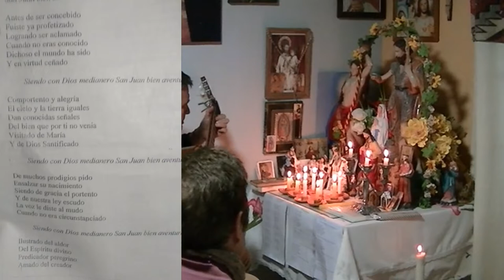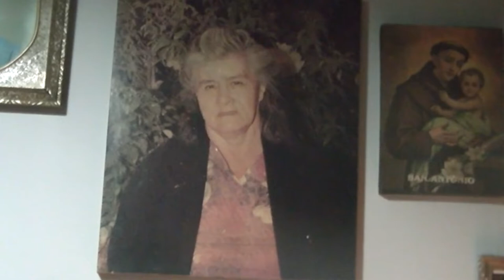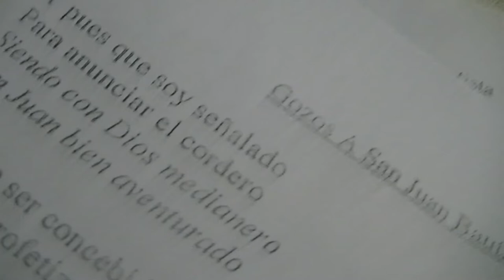CELEBRACION DE SAN JUAN EN ANDACOLLO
Julian Centeno todos los años realiza la 9° de San Juan que culmina el 24 de Junio celebrando al Santo San Juan Bautista junto con los, las vecinas que acompañan dicha celebración.